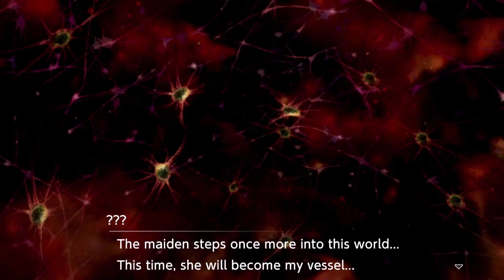Digimon Survive - Ep. 54: Big Brother (Harmony Path)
Part 8/9

Takuma at a crossroads chooses to save the world even though it would mean returning to the dangerous other world.

00:00 Intro
00:56 Gameplay